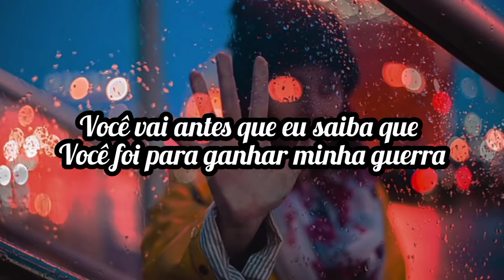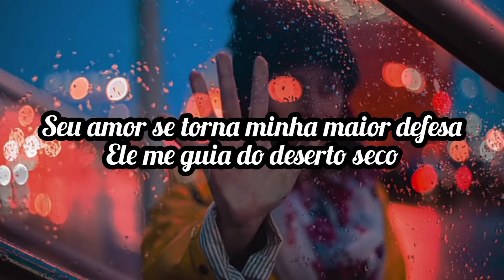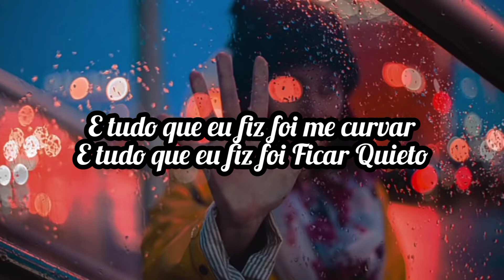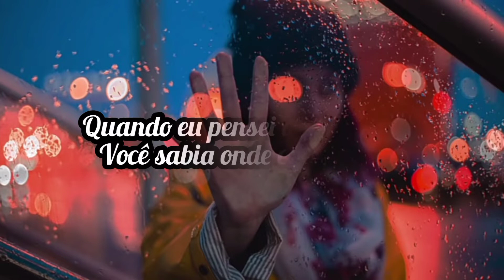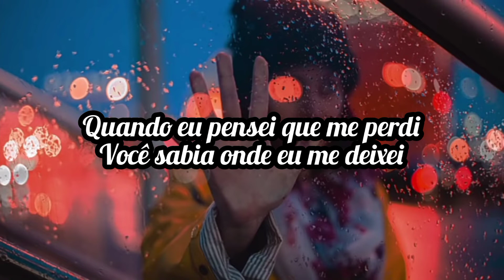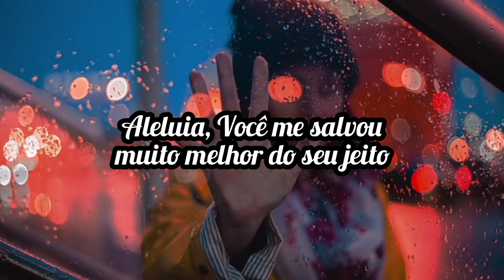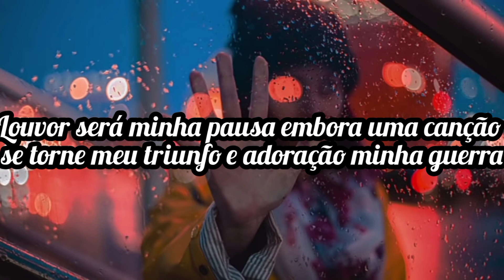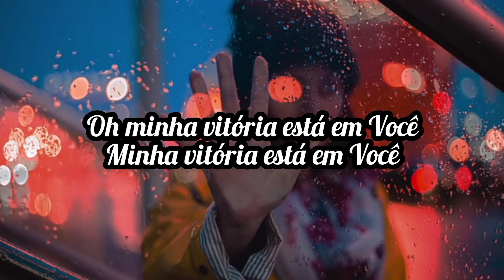Maverick City - Defender (tradução)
Lyrics

You go before I know
That You’ve even gone to win my war
You come back with the head of my enemy
You come back and You call it my victory

Your love becomes my greatest defense
It leads me from the dry wilderness

And all I did was praise
And all I did was worship
And all I did was bow down
And all I did was stay still

And hallelujah, You have saved me
So much better Your way
And hallelujah, Great Defender
So much better this way

You know before I do
Where my heart can seek to find Your truth
Your mercy is the shade I’m living in
You restore my faith and hope again

When I thought I lost me
You knew where I left me
You reintroduced me to Your love
And You picked up all my pieces
Put me back together